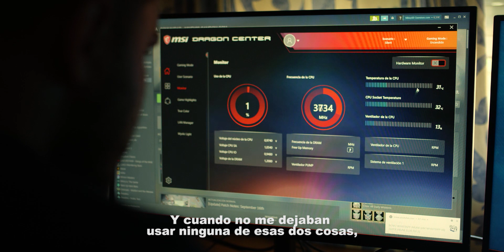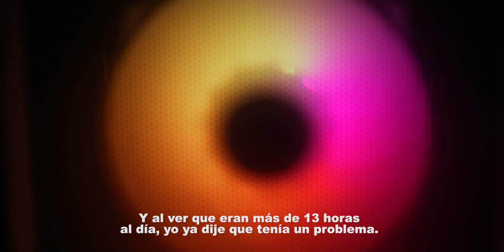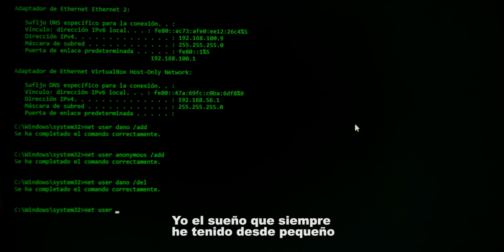GUILLEM YoCambioTodo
Guillem tiene 18 años y sufrió una adicción a los videojuegos y a las tecnologías fruto de un proceso de aislamiento social y falta de autocontrol que le llevó a encerrarse en casa. El hecho de ser adoptado y sufrir un problema grave de visión fue la excusa que algunos compañeros encontraron para hacerle bullying. En el caso de Guillem, la tecnología que tanto le había ayudado con su problema visual se le puso en contra y le generó una adicción con graves consecuencias personales y sociales. Ya saliendo del túnel, sueña con dedicarse profesionalmente al mundo de la informática y programar un nuevo sistema operativo.

Una generación joven quiere ser escuchada para combatir el estigma que pesa sobre la salud mental y evolucionar la forma en la que pensamos y nos relacionamos. Latidos SJD presenta la segunda edición de YoCambioTodo, una serie documental de jóvenes que han decidido hablar para cambiarlo todo.